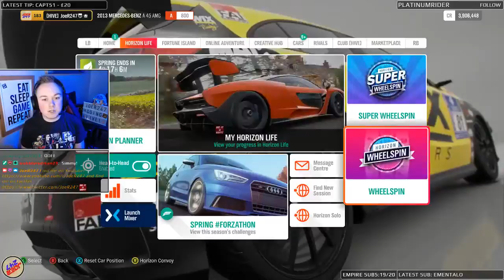JoeR247 Plays Forza Horizon 4! Part 95 - Feat TwiceTheSlice and WobblyRedMan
Join JoeR247 tear up the historic streets of Britain in Forza Horizon 4! Streamed live on Twitch.tv with viewers and friends!

Just remember, we drive on the left hand side of the road here Joe...